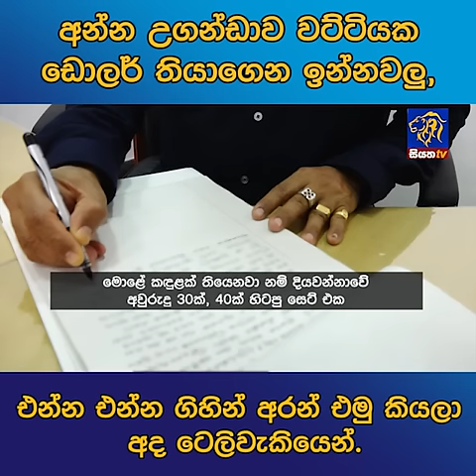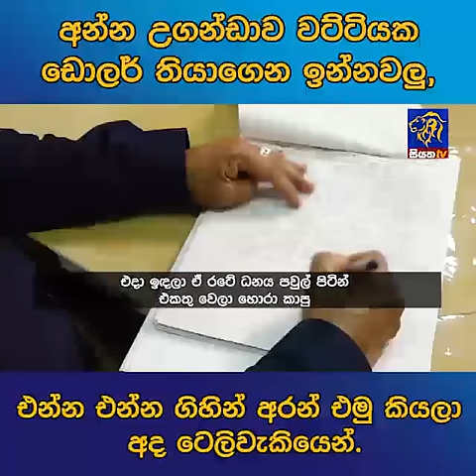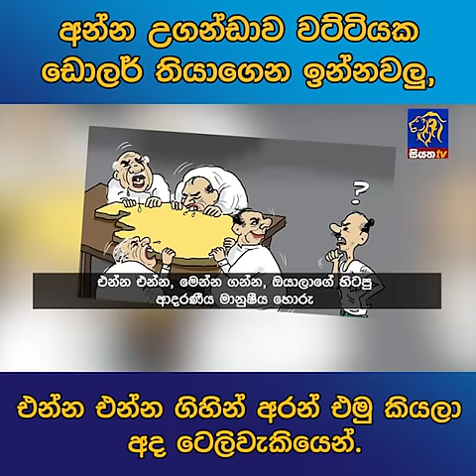අන්න උගන්ඩාව වට්ටියක ඩොලර් තියාගෙන ඉන්නවලු එන්න එන්න ගිහින් අරන් එමු කියලා අද ටෙලිවැකියෙන්.